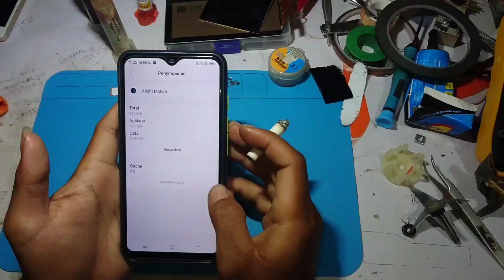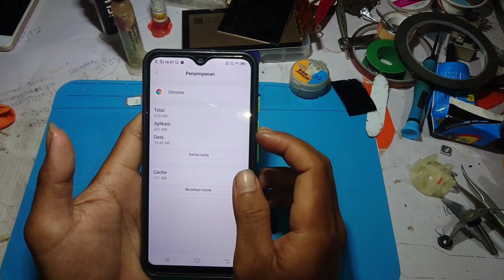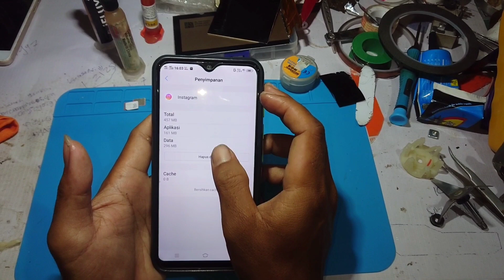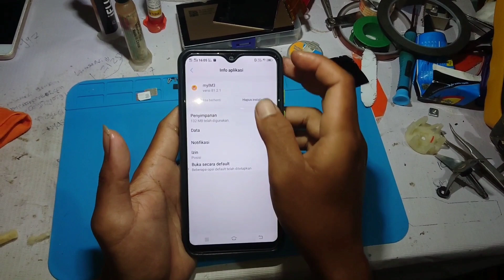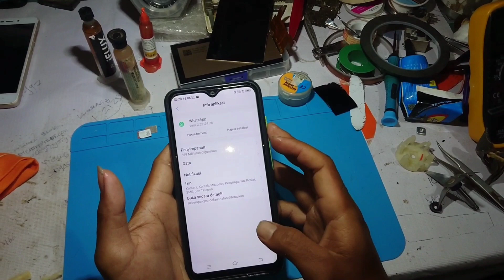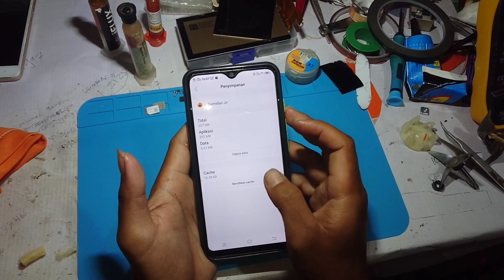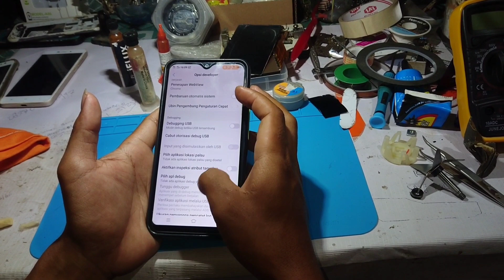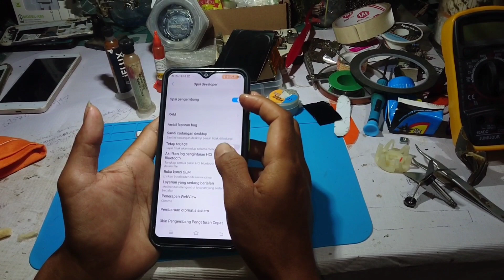HP ANDA SERING NGELAG?? INI SOLUSINYA!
Assalamuallaikum wr.wb
TERIMAKASIH BUAT YG SUDAH MAMPIR KE CHANNEL INI

KOMEN
KE SOSMED YA TEMAN-TEMAN

BANTU CHANNEL INI AGAR LEBIH BERKEMBANG DAN SEMANGAT UNTUK UPLOAD VIDEO VIDEO YANG LEBIH MENARIK LAGI

SAYA DOAKAN SEMOGA MURAH REZEKINYA DAN PANJANG UMUR DAN SEHAT SELALU

AMINNN